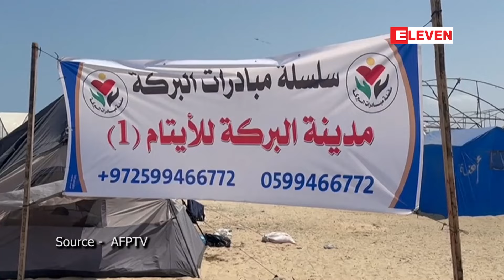ဂါဇာတွင် ၂၅ နှစ်အတွင်း ပထမဆုံးအကြိမ် ပိုလီယိုရောဂါ ဖြစ်ပွားသူကို တွေ့ရှိ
ကုလသမဂ္ဂအတွင်းရေးမှူးချုပ် အန်တိုနီယိုဂူတာရက်စ်က သောင်းနှင့်ချီတဲ့ ကလေးတွေကို ပိုလီယိုကာကွယ်ဆေး တိုက် ကျွေးဖို့အတွက် အစ္စရေး-ဟားမာ့စ်စစ်ပွဲကို ရပ်တန့်ဖို့တောင်းဆိုခဲ့ပြီးနောက် ဂါဇာမှာ ၂၅ နှစ်အတွင်း ပထမဆုံးအကြိမ် ပိုလီယို ရောဂါဖြစ်ပွားသူကို စံချိန်တင်တွေ့ရှိခဲ့တယ်လို့ ပါလက်စတိုင်းကျန်းမာရေးဝန်ကြီးဌာနက ဩဂုတ် ၁၆ ရက်က ပြောကြားခဲ့ပါ တယ်။